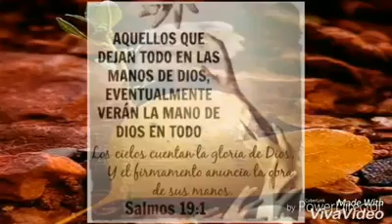Levanto mis manos